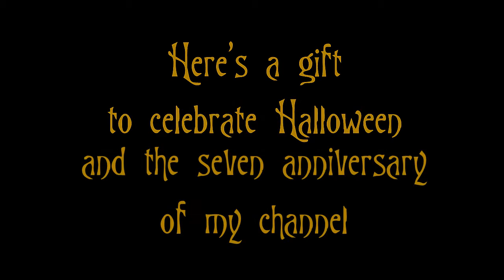HAPPY HALLOWEEN !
Hello my little monsters

Today is the anniversary of my youtube channel
Yes I am officially registered October 31, 2007

When I begin I was Gabydu57 (because I loved Gabrielle from Desperate Housewives) and now I'm XxFairyTopia

I told you 473 times thank you, you are truly amazing.

We are October 31 and it is HALLOWEEN. So I made you a video on the legendary song "The Nightmare before Christmas":
but I chose the cover of  the talented Nick Pitera.

I wish you all a Happy Halloween (do not overdo sweets)